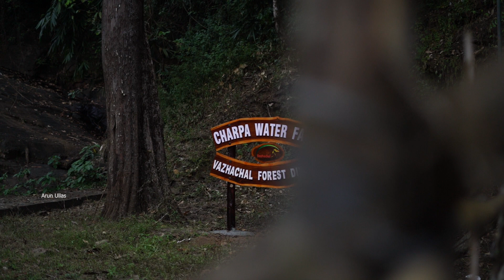അതിരപ്പിള്ളിയിലെ സൂര്യാസ്തമയവും കട്ടനും |solo eve ride to athirappilly - vazhachal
പുഴയിൽ മുതല ഉണ്ടേ
വീഡിയോ ലിങ്ക്